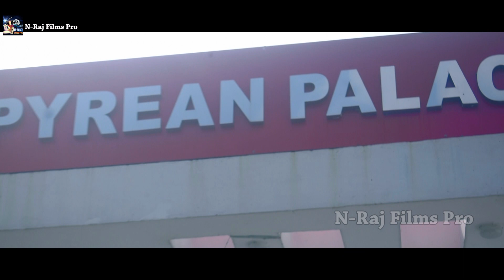𝐉𝐄𝐇𝐀𝐍𝐀𝐁𝐀𝐃 𝐑𝐀𝐏 𝐒𝐎𝐍𝐆 // 𝐇𝐢𝐧𝐝𝐢 𝐑𝐚𝐩 // 𝐕𝐈𝐑𝐀𝐋_𝐒𝐎𝐍𝐆// 𝐍𝐚𝐭𝐤𝐡𝐚𝐭 𝐍𝐚𝐲𝐚𝐧 // 𝐍-𝐑𝐚𝐣 𝐅𝐢𝐥𝐦𝐬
N-Raj Films Present
SRV ON BEATS🎙🎙

For Cover Song,, Official Song  Audio & Video Production, Mixing-Mastring ,Editing
Recording Studio :- N-Raj Films
JEHANABAD

𝕁𝔼ℍ𝔸ℕ𝔸𝔹𝔸𝔻 ℝ𝔸ℙ 𝕊𝕆ℕ𝔾 // ℍ𝕚𝕟𝕕𝕚 ℝ𝕒𝕡
Ft. Makhdumpur Team

SINGER :- Natkhat Nayan

LYRICS :- Aditya Raj
MIXING-MASTRING :- Natkhat Nayan
CAMERA :- Shubham Videography (Makhdumpur)
VIDEO EDIT :- Natkhat Nayan
RECORDING :- N-raj Films Pro

Digital  Head :- Payal Digital Work Station
Chennal Manadge By :- @Natkhat_Nayan

 ℕ-ℝ𝕒𝕛 𝔽𝕚𝕝𝕞𝕤
Song Recording Studio
Tehta, Jehanabad ( Bihar )